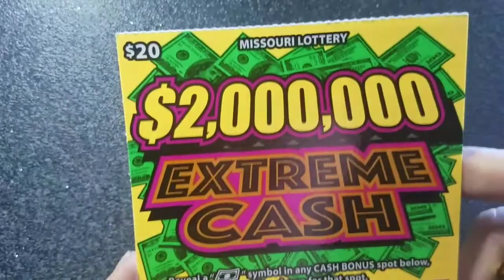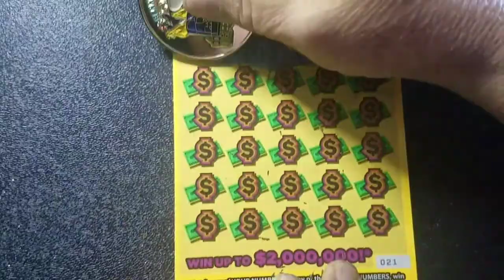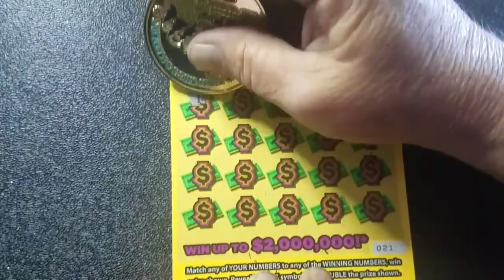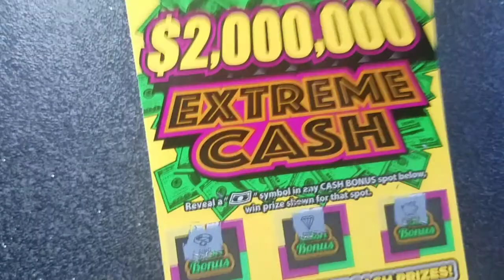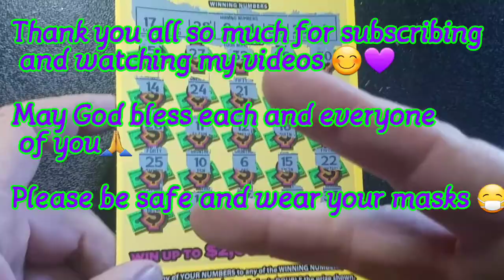MISSOURI BOOM OR BUST????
I travel the country and share my Adventures through ride-alongs and scratch tickets from different states throughout the country for my friends and followers I hope you enjoy my videos may you all be blessed always😁💜